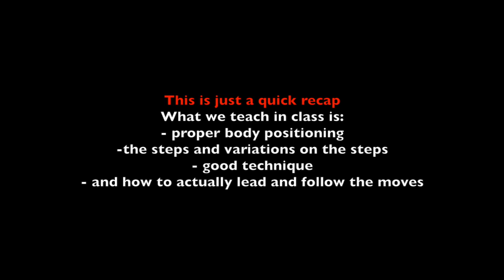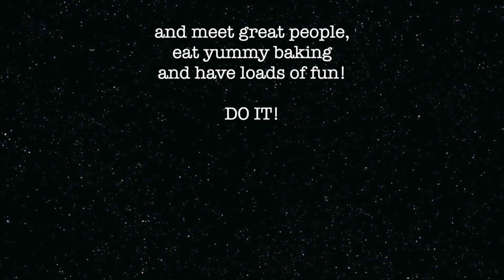Mt Eden Blues block 5 Aug 2014 (1/6) Mixed level- quality of movement/walking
Quick recap of Blues classes taught by Natasya Yusoff and Simon Glasgow for SwingOut Central, at The Yoga Pantry corner of Dominion Road and Burnley Terrace, every Wednesday night at 7.00pm in Auckland, New Zealand